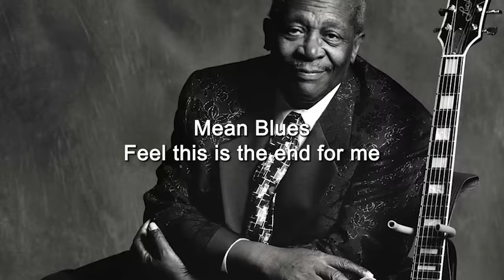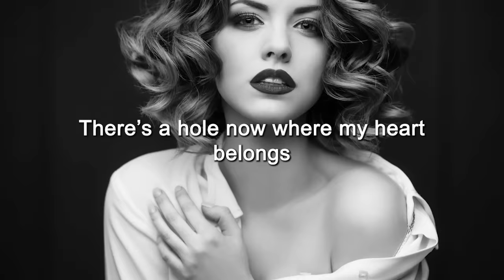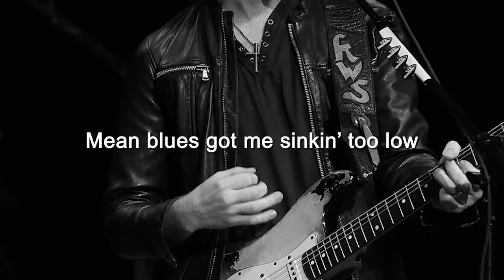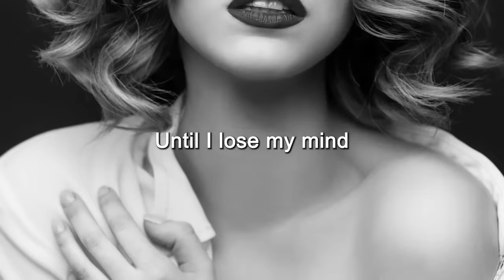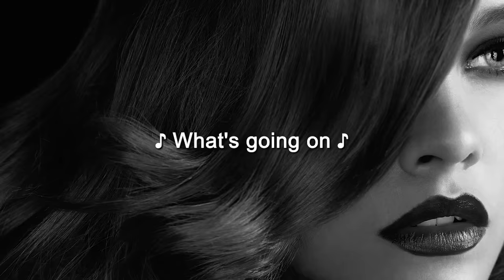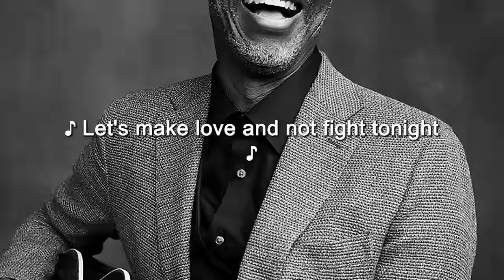BLUES MIX [Lyric Album] - Top Slow Blues Music Playlist - Best Whiskey Blues Songs of All Time